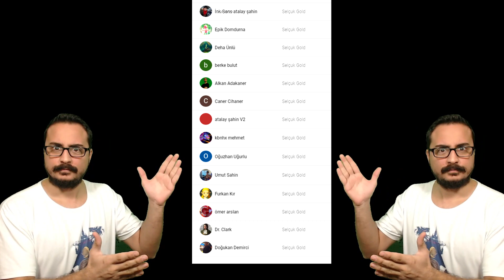SUPER MARIO 3D WORLD - İLK BAKIŞ + FPS ANALİZİ (NINTENDO SWITCH)